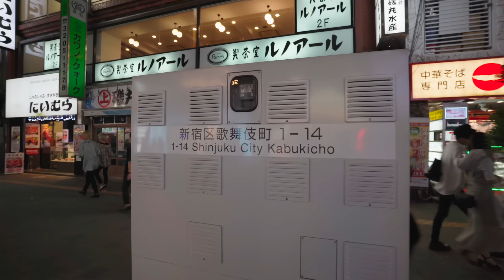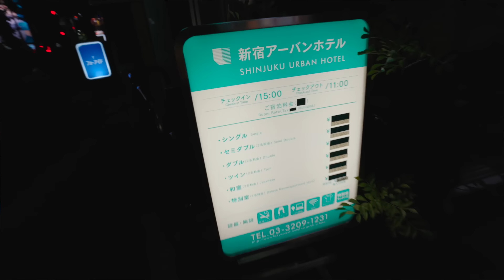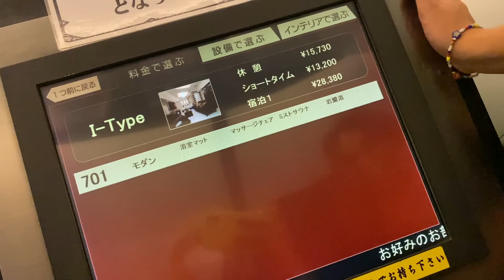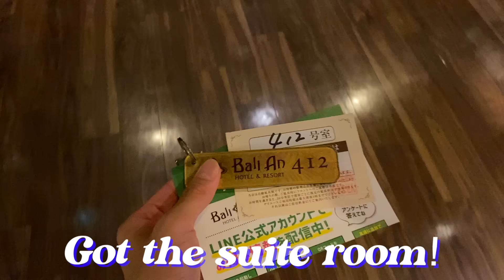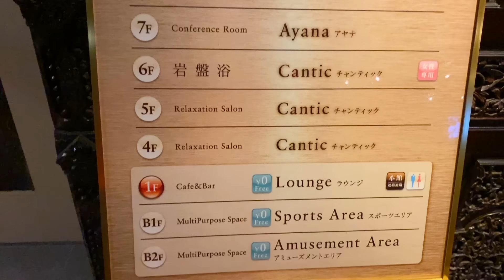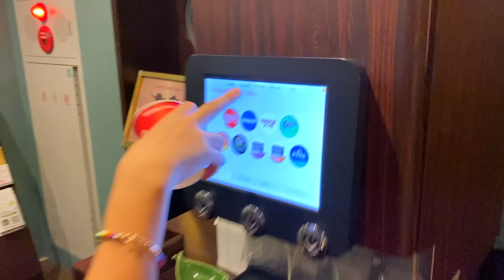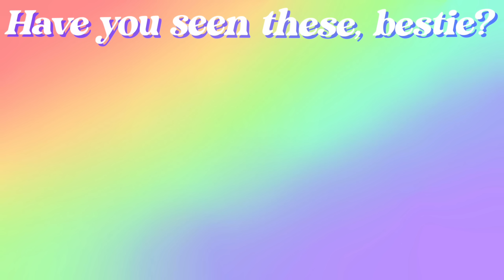Going to the BEST RATED *LOVE HOTEL* in Japan! *GAY* | worldofxtra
In this video, @kenzomartini and I went to one of the best reviewed luxury love hotels in Tokyo, Japan. A lot of love hotels are not LGBTQ+ friendly. One of my friends have experienced being denied entry when he brought a guy. However, this hotel allowed Kenzo and I to enter with no problem at all. There were lots of cool amenities, and I would honestly consider staying here instead of a regular hotel to travel! This is what the inside of a love hotel is like!

🎥 Camera Lens
📷 Vlogging camera
🗜 Vlogging Tripod